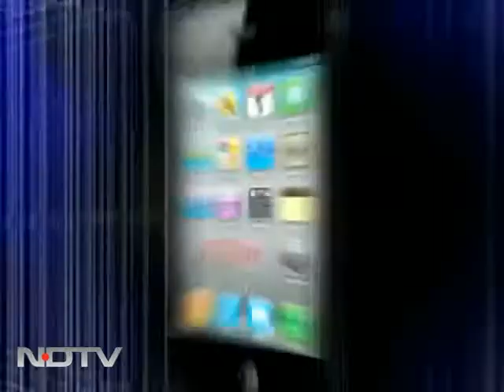Best time to accumulate stocks: Apax Partners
Apax Partners India Adviser, believe that 2012 is going to be a good year in terms of getting the deals done. He adds that it is the best time to cherry pick stocks.